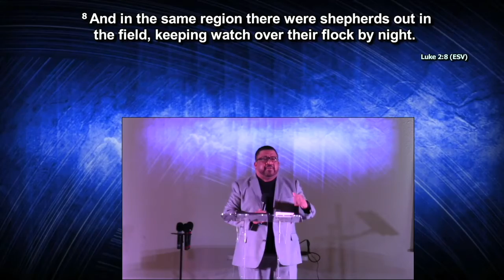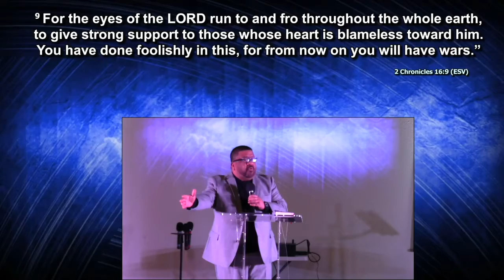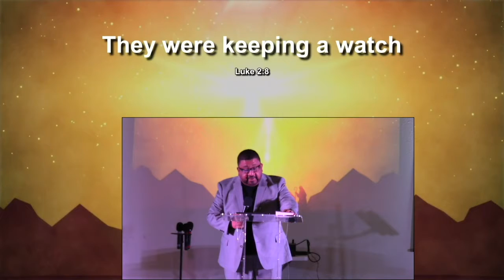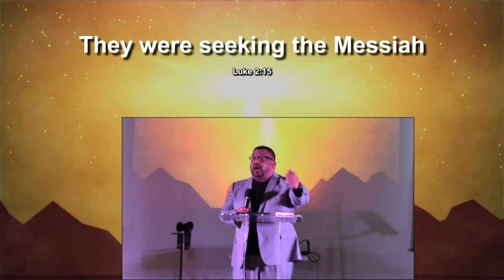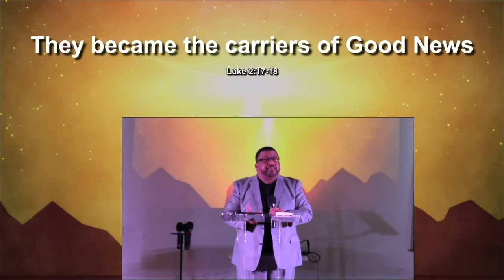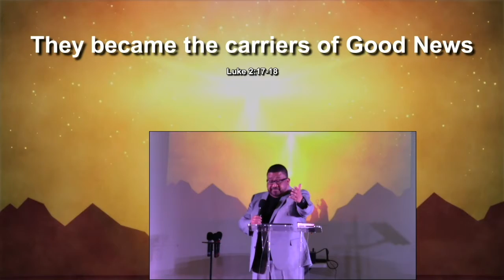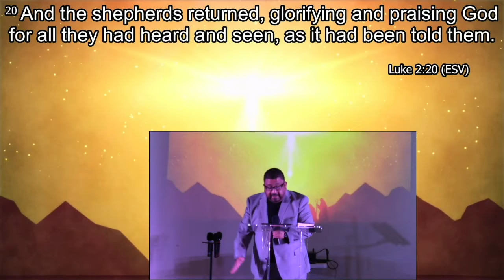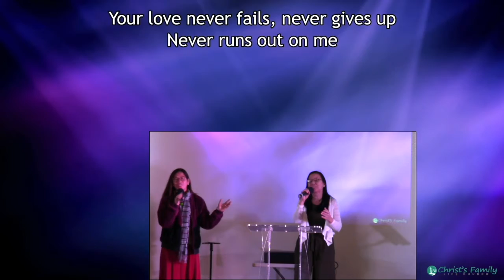2020 12 13 The Sheperd's Calll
What did God see in these lowly shepherd's the God revealed to them His the coming of the King?